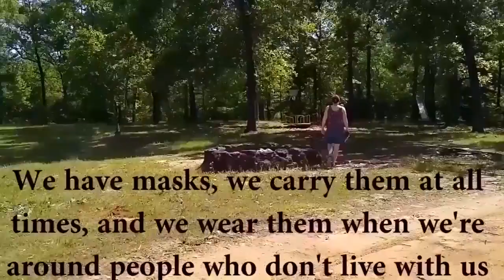Cherokee Landing Campground Part 2 (Puttering Around with Pops, Playground Playtime etc)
Part 2 of our escape to Cherokee Landing, a Thousand Trails Park. We're loving the campground and so is Pop's. He has an amazing view of the forest from his room. This campground only has a handful of full hookups sites and we prefer the sites in the cove even though they are a bit more of a challenge to park in and level.